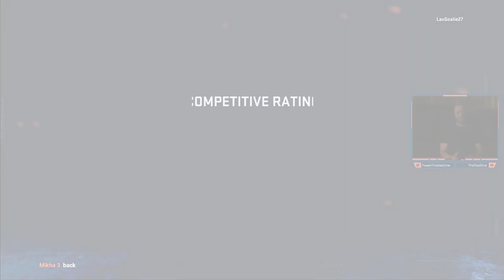NHL 20 HIGHLIGHTS! Our WORST games! Mellow music!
Hey guys,

Wanted to give you a compilation of highlights of our two worst games so far in our online season. Because they're frustrating to watch, I replaced the sounds of me raging with some mellow music!